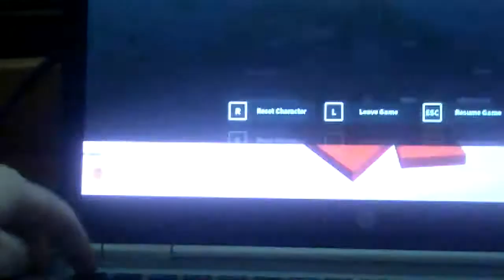الهروب من الغساله الملعونه roblox !!?